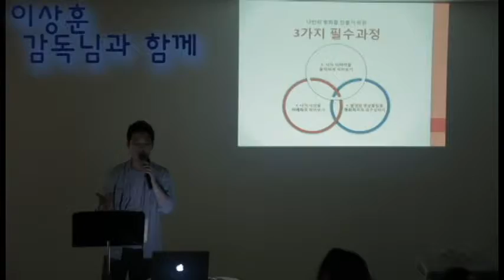어린이 영화제 메이킹